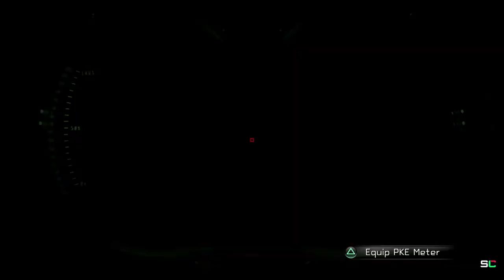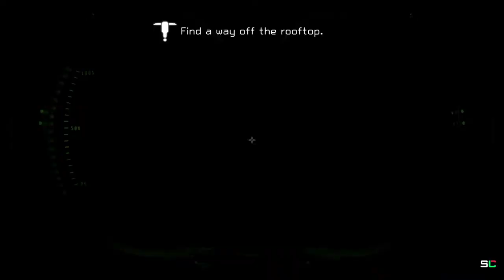【GhostBusters The Video Game Remastered】Roasting some marshmallows over a proton stream